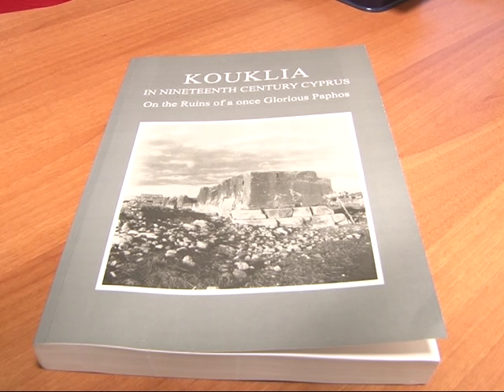ALİ EFTAL OZKUL “Kukla Kazası” YDÜ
Prof. Dr. Ali Efdal Özkul’un Kıbrıs Tarihi ile ilgili yeni Kitabı The İsis Press tarafından İngilizce olarak yayımlandı.